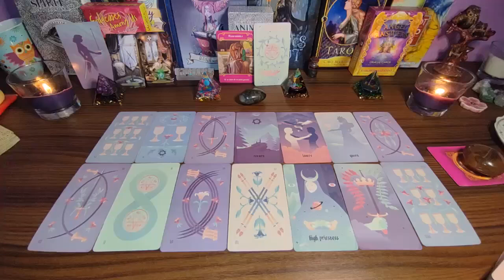PISCES❗️YOU'RE GOING TO HAVE A HEART ATTACK😱 IT WILL HAPPEN IN HOURS⏳ SEPTEMBER 2024 TAROT READING